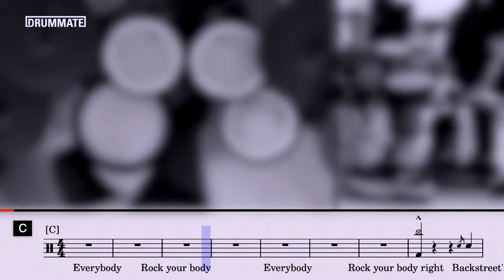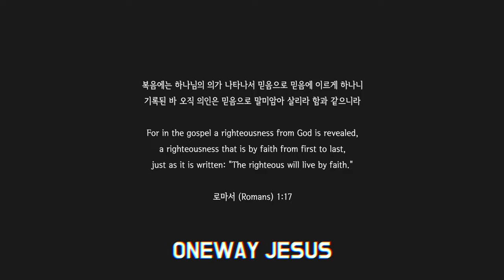[Lv.04] Everybody - Backstreets Boys (★★☆☆☆) Pop Drum Cover with Sheet Music